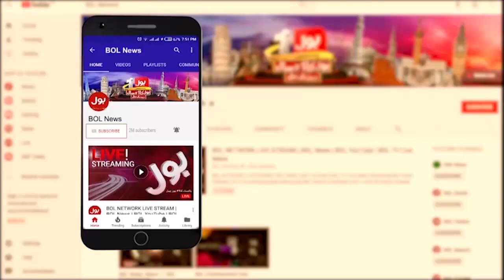Young Pilgrim Visiting the Holy Hijaz | Beautiful Video Viral on Social Media | Breaking News